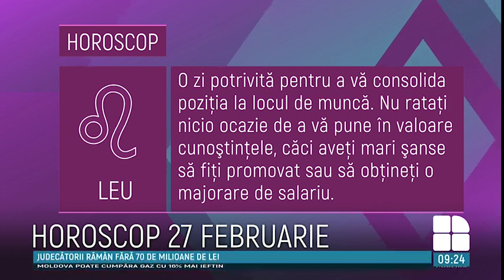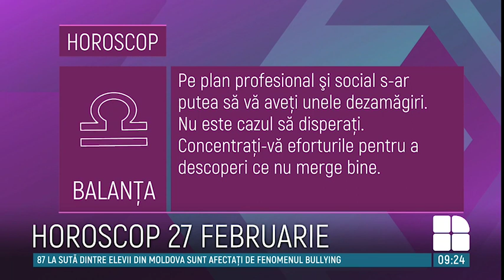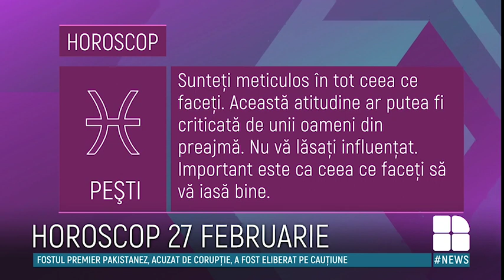HOROSCOP 27 februarie: Vezi ce îți rezervă astrele pentru astăzi